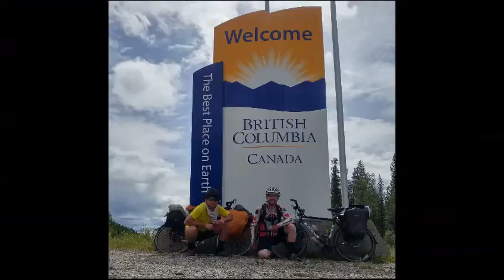2018 Fellowship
Date start: April 30th, 2018
Date end: September 22nd, 2018
Locations: Canada
Thanks to all whose company we shared on the road: Felix, Tom,  Randy, Chad, Nethaniel, Maria, Katie, and Ayvah!
Acceptance Presence Reverance